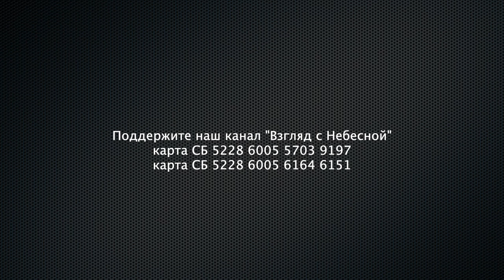Соколы Ряховского или епископы виноделы из РОСХВЕ довольны, что Крым наш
Обряд приготовления вина в церкви под аплодисменты в ответ на лозунги: Крым наш и Путин наш Президент состоялся на прошедшей недели. На конференция "20 лет славы Божьей" 18 сентября  Сергей Сенокосов рассказал в проповеди секрет приготовления вина. Соколы Ряховского или епископы-виноделы из РОСХВЕ довольны, что научились замещать импортное итальянское вино крымским. Сложно представить, что еще мы можем увидеть в будущем. Совсем не удивимся мы если в церквях РОСХВЕ начнут варить самогон или чачу. Теперь еще один епископ активно продвигает политические интересы, при том, что сам Ряховский божится, что РОСХВЕ вне политики.

Вы можете поддержать нас финансово:
Манифест команды канала «Взгляд с Небесной»:
YouTube канал ВЗГЛЯД С НЕБЕСНОЙ